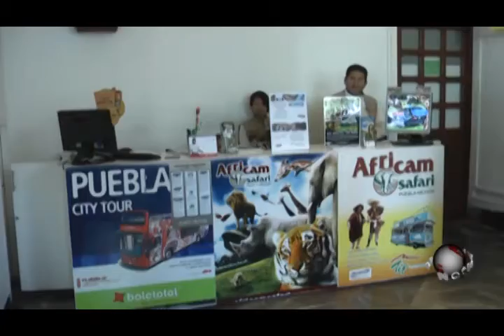PUNTUAL TV [2014-04-21]Se duplica el número de turistas en Puebla